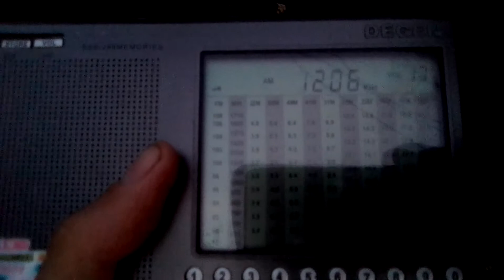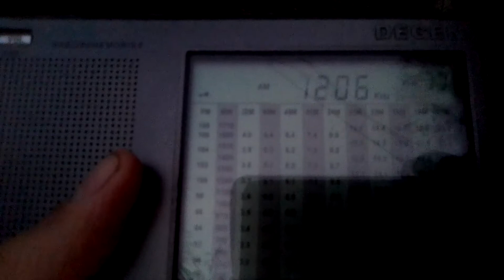1206 kHz KAN Bet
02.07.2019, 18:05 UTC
QTH: Semiluki, Voronezh region, Russia
Distance: 2109 km
Equipment: Degen DE1103, antenna built-in-whip
Co-channel: SBA Radio Jeddah, 3331 km